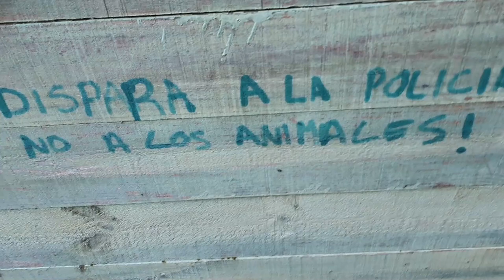Migración 2020 VLOG. Sáb 17 Oct. "CERO PELOTERO"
Caza de palomas y zorzales en puesto fijo durante la migración 2020.
Video Vlog de un día cualquiera en palomeras navarras.

Webs de interés palomero:

- PASAPALOMA (FACEBOOK)
- PALOMEANDO.TK
- PALOMBE.COM

Está muy calentita la pasa y falta poco para que rompan las torcaces y entren en territorio nacional. Esperemos coincidir con el día. Zorzales ya han pasado muchos. Pero quedan los 2 días fuertes.
Resultado de la jornada = 0 patatero.

Espero que os guste este tipo de vídeo vlog, dónde los lances son lo de menos y compartimos comentarios, imágenes, paisajes y gastronomía relacionados con la caza.

¡Saludos!